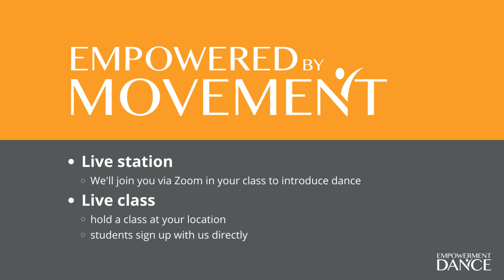Empowered By Movement - virtual collaboration